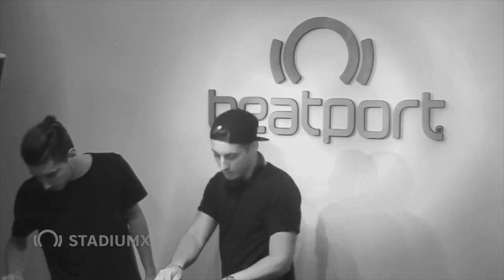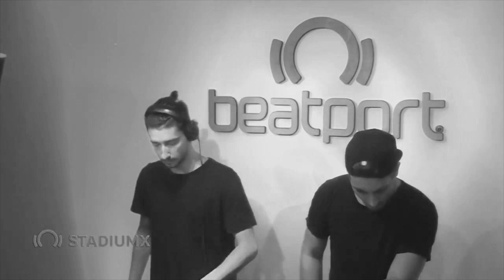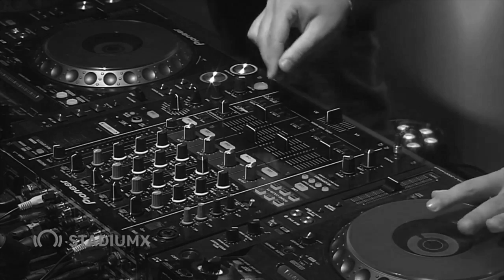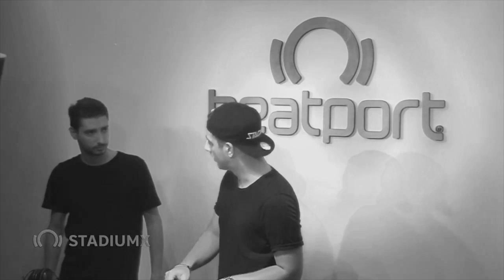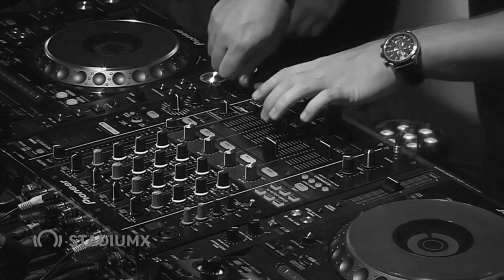Stadiumx - Beatport Live Session (Amsterdam)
Check out our Beatport Live stream from Amsterdam on October 1st 2015!